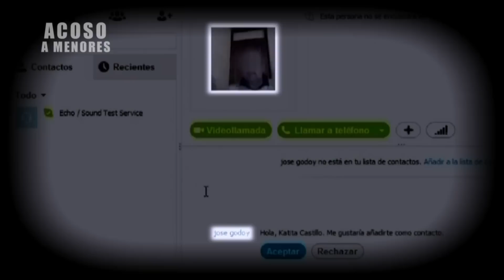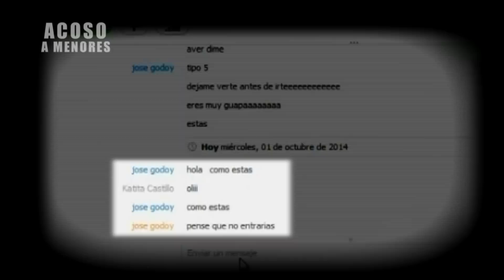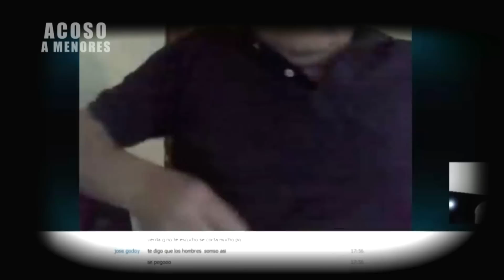Analizando a un acosador | En su propia trampa | Temporada 2014